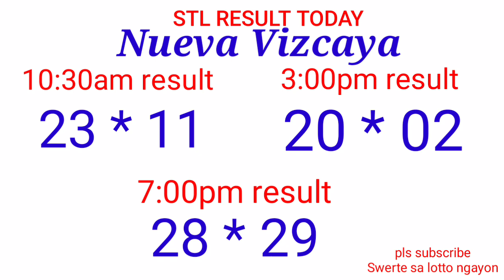STL - NIEVA ECIJA,NUEVA VIZCAYA APAYAO,KALINGA November 23, 2021 3RD DRAW RESULT